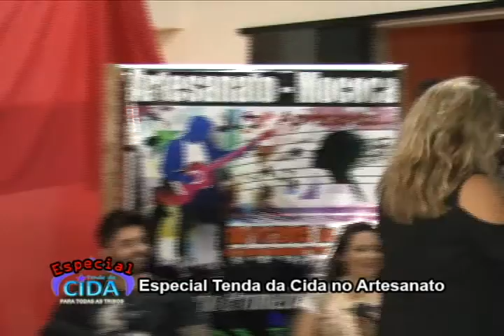Especial Tenda no Artesanato